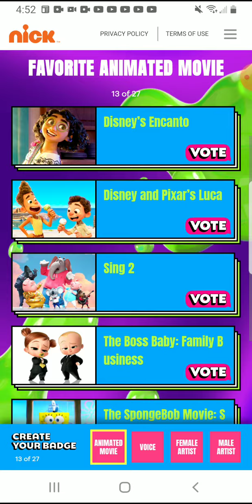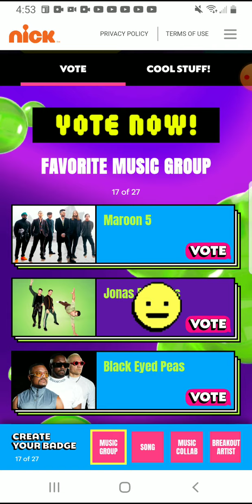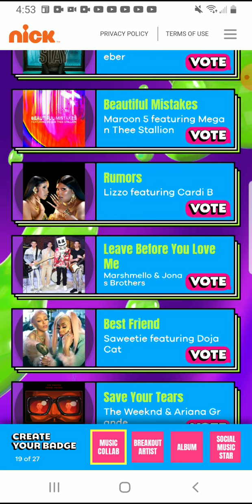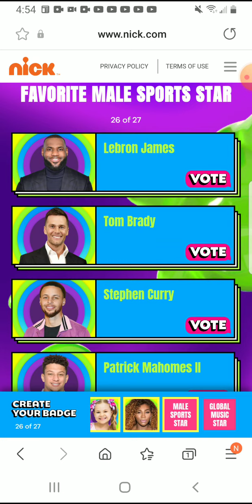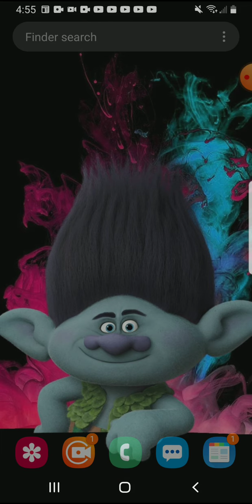Voting for kids choice awards